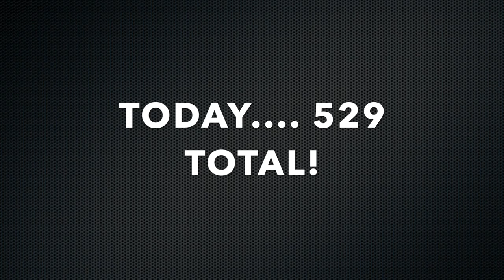DONE Trapping - Dump Trailer Full of Beaver